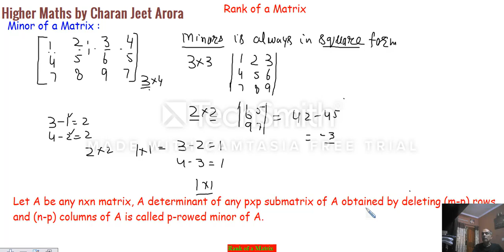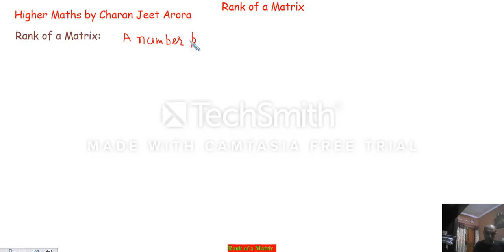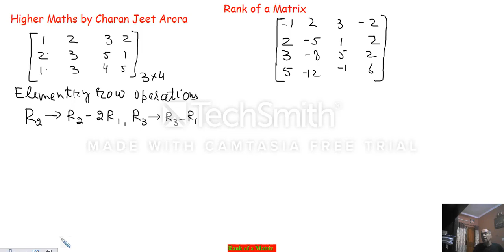Rank of a Matrix (I)( Linear Algebra)